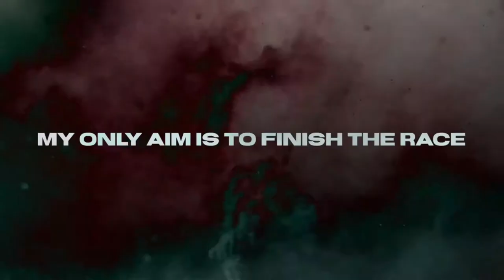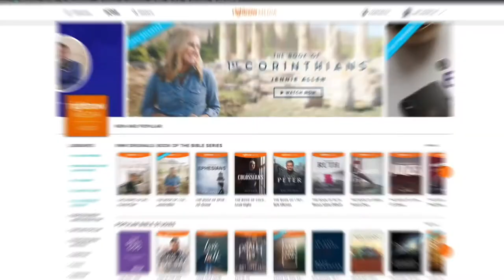Unusual Wisdom (Part 2) | Pastor Vince Thomas, Jr.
God, Rebuild My Life Series Finale

Our gift to you. Access your RightNow Media Subscription